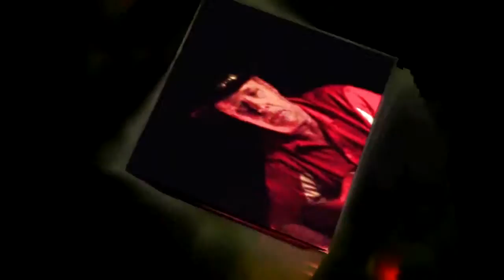I can feel the fire